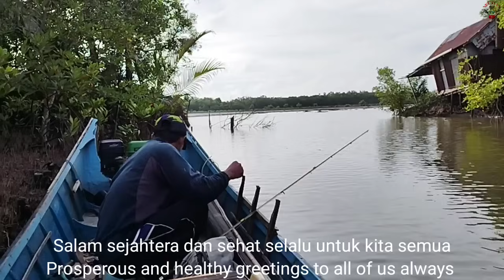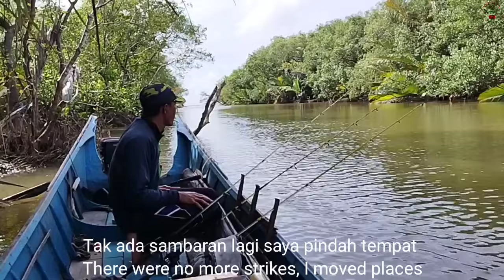Akhir penantian,Ikan Barramundi besar ini sampai membuat Reel menjerit